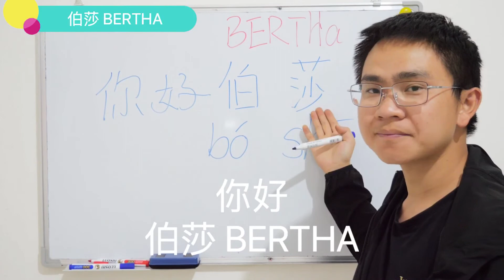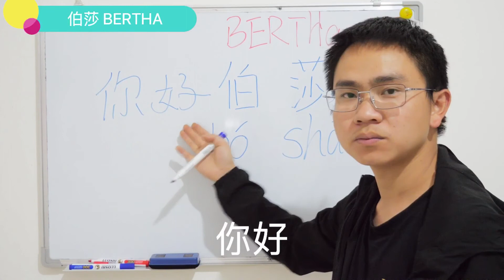How to Say You Names 💕 BERTHA 💕 in Chinese ？